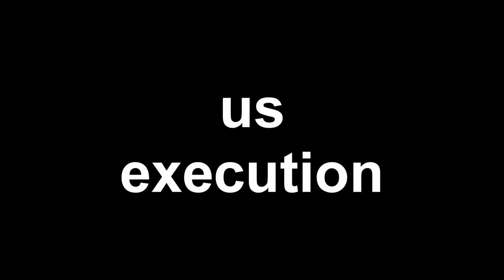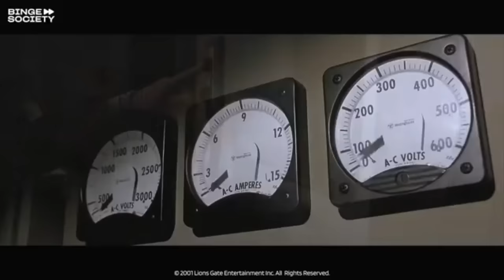execution around the world